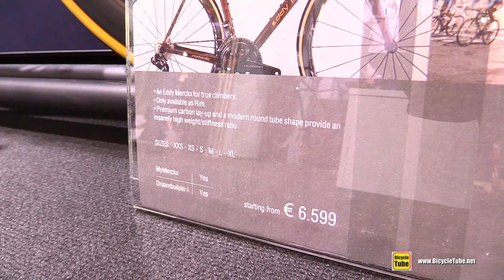Eddy Merckx Stokeu 69 Road Bike Walkaround Tour - 2020 Model